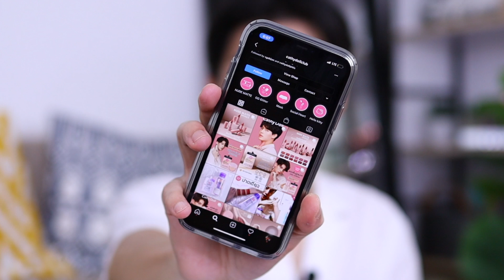AS LOW AS 39 PESOS! TRYING BRIGHTWIN MAKEUP! MAGANDA BA ANG INE-ENDORSE NILA NA CATHY DOLL PRODUCTS?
Hello guys! In today's video I will be sharing with you my HONEST REVIEW on Cathy Doll makeup endorsed by Bright and Win. Enjoy watching!

/// PRODUCTS MENTIONED
(JUST CLICK THE LINK TO PURCHASE AT LAZADA)

PHP 149.00 – Cathy Doll Beauty To Go Mini Lip & Cheek Creamy Matte in Riviera & Gangnam